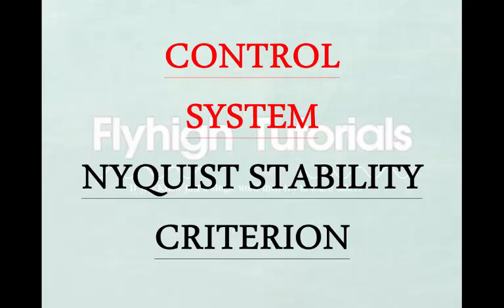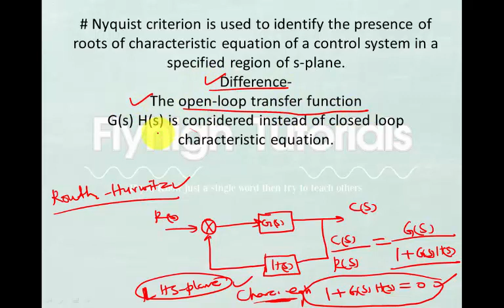Nyquist Stability Criterion | Control System | Gate | IES | BARC| ISRO